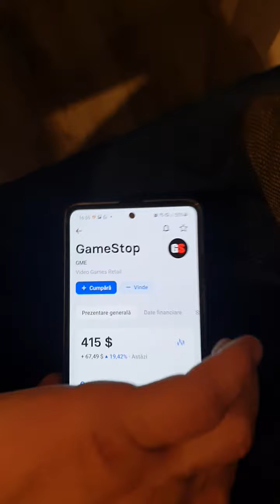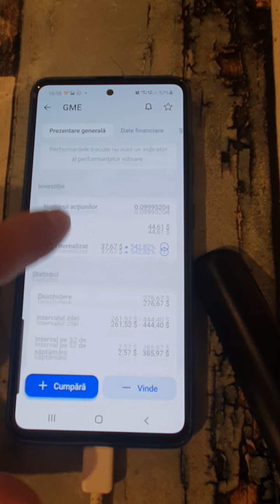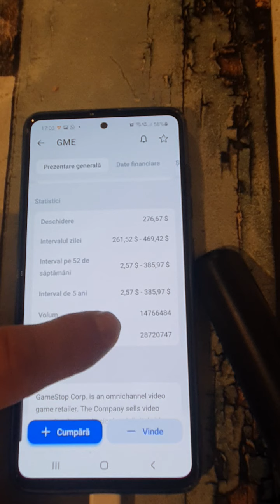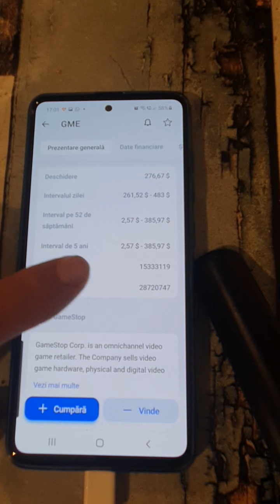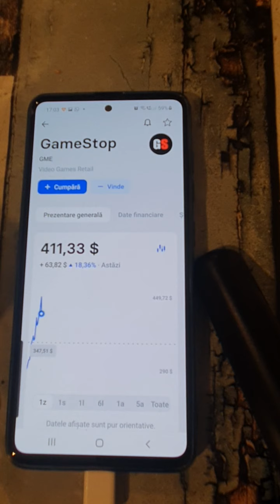Trading Game Stop isi face de cap